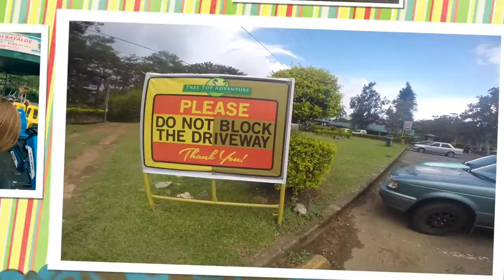2 Days in BAGUIO CITY Philippines Itinerary plan!!!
Planning to go in Baguio City? Watch this video to see the
best places to visit around Baguio City either alone, with your
special someone or with your family.

well, if you wanna enjoy much more there which I wasn't able to visit other places, 2 days wouldn't be enough.

we traveled by land, and 6 hours from manila is worth to travel for this very lovely and green city in PHILIPPINES!!!

I'M SO INLOVED WITH THE WEATHER IN BAGUIO :D

Will upload more videos soon!

Hope this video helps you, Enjoy!